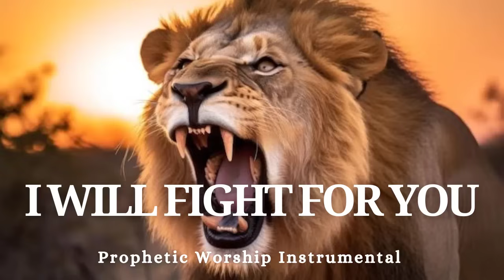Prophetic Warfare Instrumental Worship/I WILL FIGHT FOR YOU/Background Prayer Music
Powerful Prophetic Worship Instrumental for Prayer and Meditation